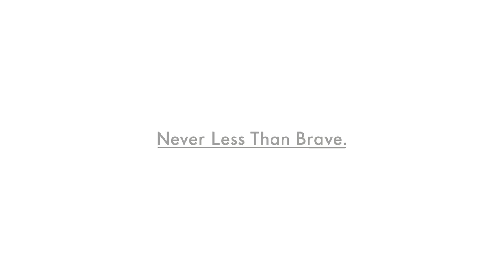Gill Conrad Colman Bravery Of Isolation